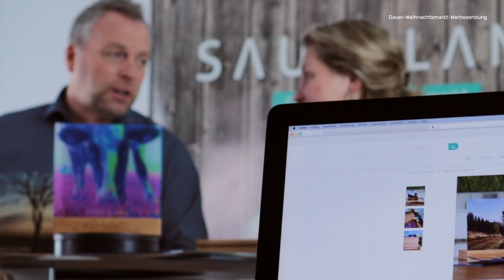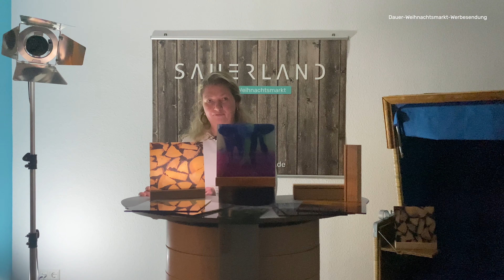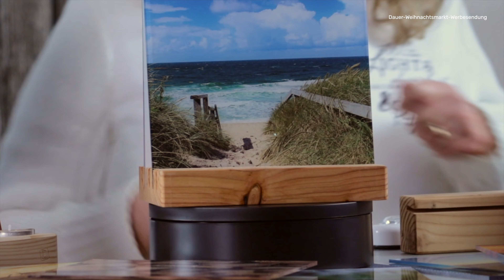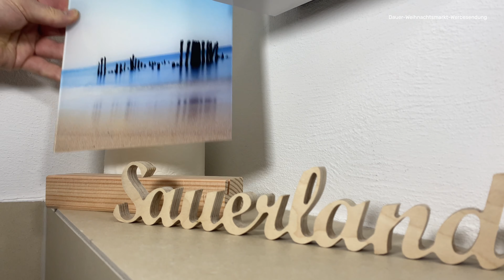SAUERLANDesign Standbilder - Digitaler Weihnachtsmarkt